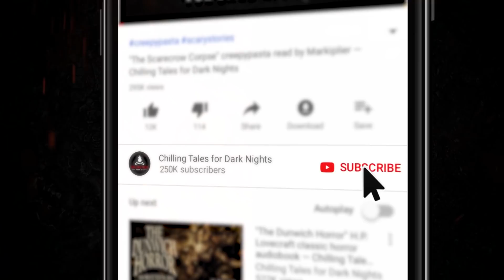"My Grandmother Left Behind Some Really Dark Secrets" 💀 Shara Prophet • Evil Idol 2019: Round 1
New 2019 Creepypasta Scary Story ▶ Chilling Tales for Dark Nights' Evil Idol 2019 voice acting competition Round 1 contestant # 38, Shara Prophet, performs "My Grandmother Left Behind Some Really Dark Secrets" by Evelyn Bertrand.

CREDITS
"My Grandmother Left Behind Some Really Dark Secrets" by Evelyn Bertrand
Narrated by Shara Prophet